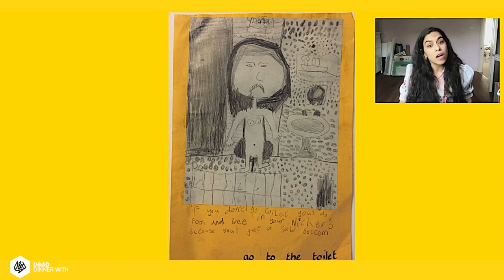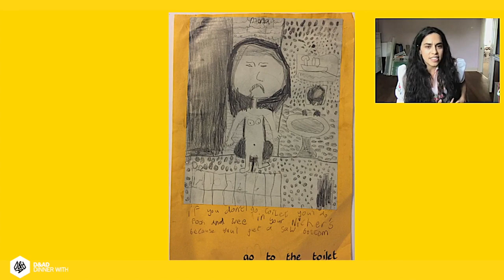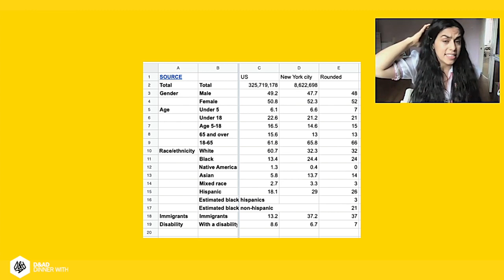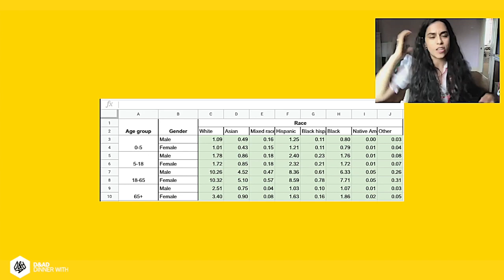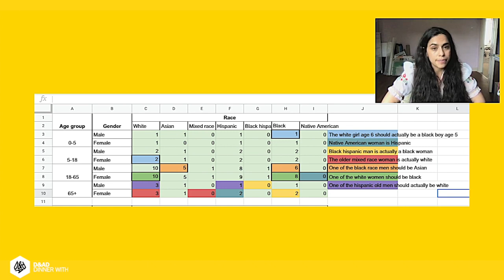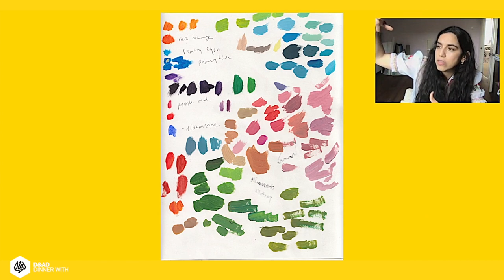Mona Chalabi on her illustrations and data visualisations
Mona Chalabi’s illustrations and infographics have helped visualise important information on topics including Covid-19, gender equality, human rights, racial injustice and the Israeli-Palestine conflict. Chalabi talks to D&AD President Naresh Ramchandani about how she makes data accessible through her illustrations, working with political messages, and why developing her practical skills was key to building her creative career.

Chapters:
0:00 Introduction by Naresh Ramchandani
2:04 Mona Chalabi’s advice for emerging creatives – learn more practical skills
5:59 Q&A: How Chalabi attained her online success
8:27 How to consciously create change around issues
11:40 Is politics a core component of creativity right now?
13:25 How Chalabi brings her journalistic mindset to all her work
14:38 Chalabi’s childhood drawing and how it was an indication of her current career
18:56 Mona Chalabi’s drawing style – trying to communicate uncertainty through the childlike quality of her illustrations
21:35 Q&A: What process does Chalabi go through to make the data understandable and fun for her illustrations - tie the subject to the data in a visual way
22:42 Q&A: Has Chalabi changed her approach since becoming bigger on Instagram
24:24 Feeling a great responsibility to her audience on Instagram – someone will always get upset with what you do
28:16 Q&A: Advice for not comparing yourself to others
29:17 Q&A: How to channel simple data without being reductive
30:32 Mona Chalabi’s 100 New Yorkers – from the initial idea to the final artwork
36:00 Is progress too slow in inclusivity?
39:54 Being a collaborator versus a lone wolf - there’s no such thing as a lone wolf if you still want to grow
41:33 How to become independent in your career
43:48 Q&A Did Chalabi learn about data before illustration, or was it the other way around
44:40 Being inspired by artist Manshen Lo
48:00 What is data visualisation best at
49:06 When data visualisation doesn’t work
51:00 How teaching gives you the opportunity to listen to others